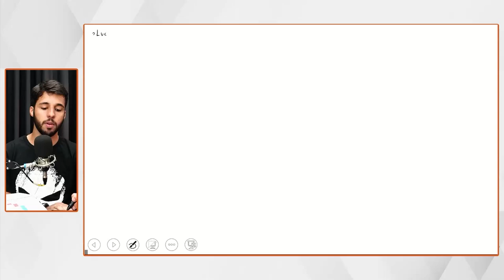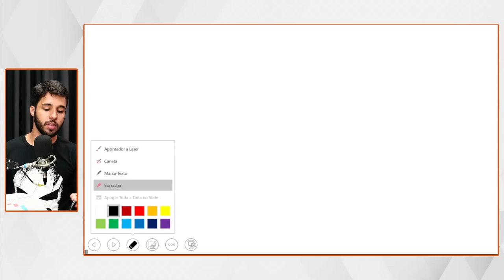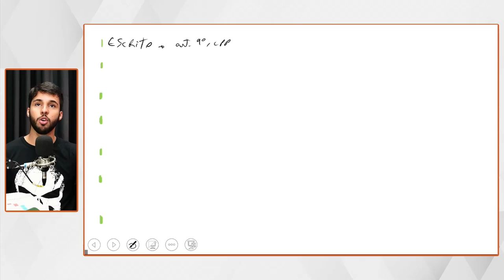Concurso PC SP - Processual Penal - Inquérito Policial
TURNÊ PM MG - 20 HORAS DE AULAS FOCADAS NO CONCURSO DA PM MG

👉FACULDADE FAGENIUS